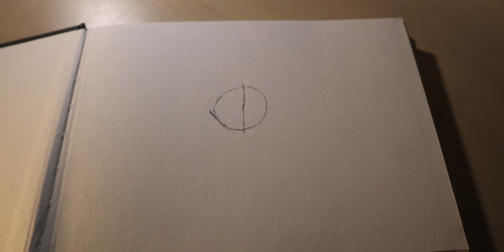Making A Stop Motion Film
-Max